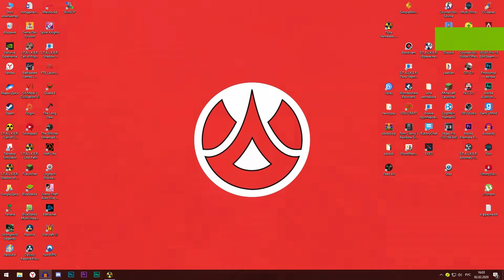Стало известно под чем делался этот мод! STALKER Путь Человека. Дежавю. #24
Дед Кирилл фигни не посоветует

▼ ОСНОВНЫЕ ССЫЛКИ ▼

▼ ПОСМОТРИ ТАКЖЕ ▼